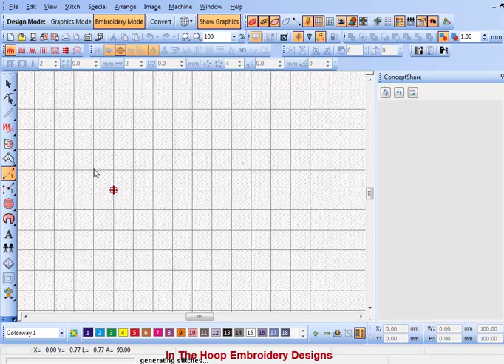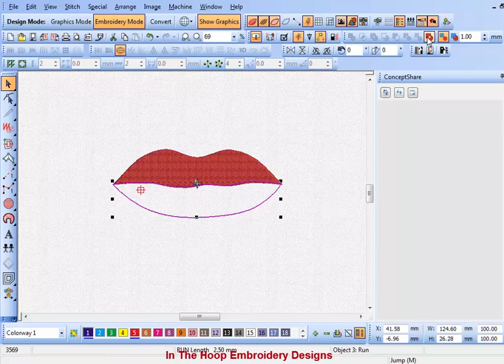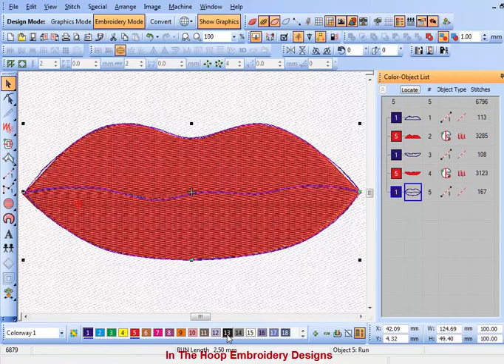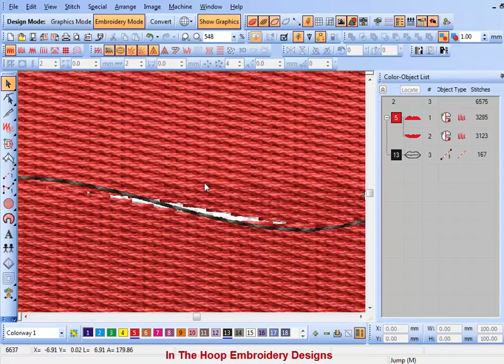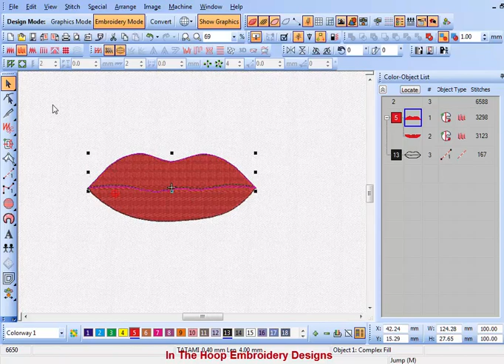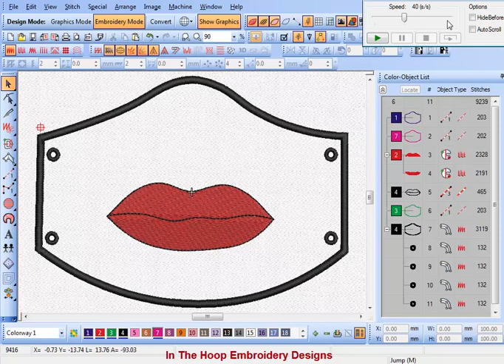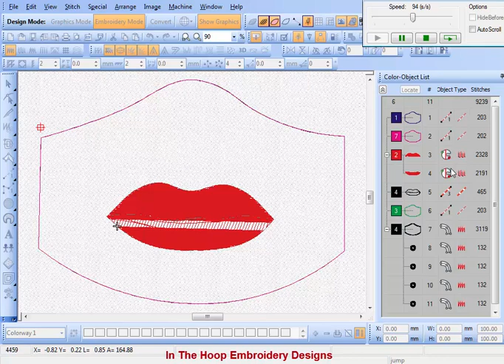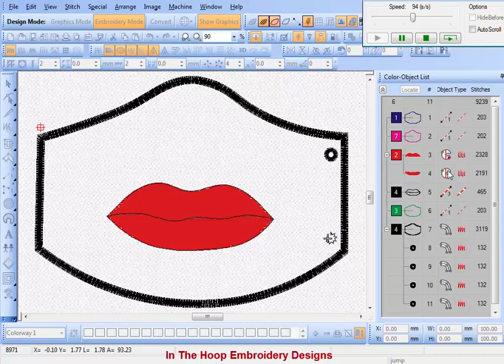Face mask lips In The Hoop Download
THIS DESIGN MACHINE EMBROIDERY
Download link below description
AVAILABLE IN 1 SIZE
5X7 HOOP